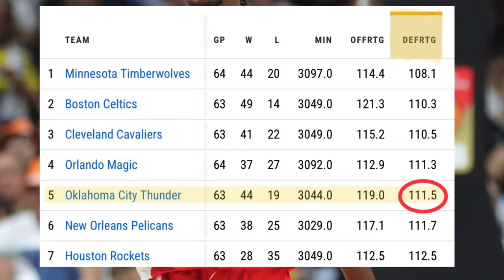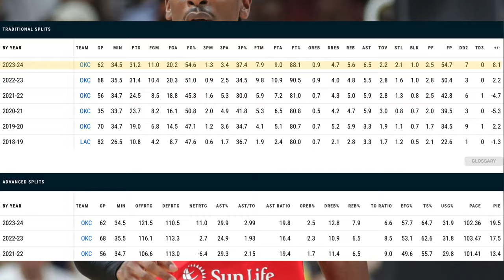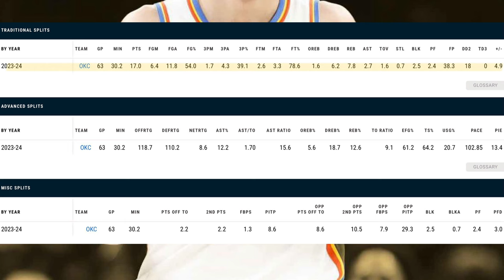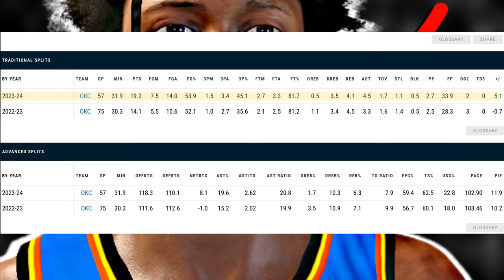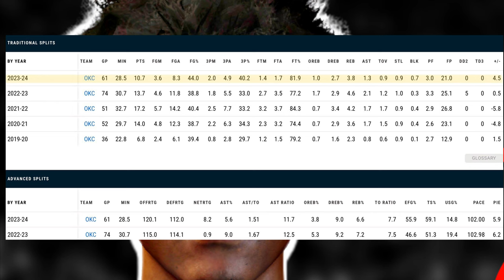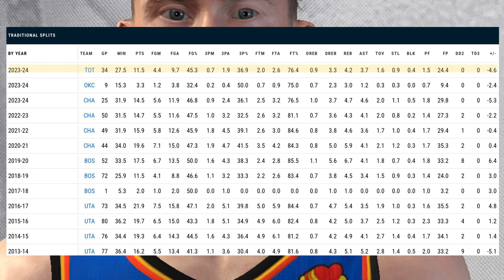The OKC Thunder Weren’t Supposed To Do THIS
BIBLE VERSE- “Now by this we may be sure that we know [Jesus Christ], if we obey his commandments.” 1 John 2:3 (NRSVCE)

I did not realize that the Thunder had signed Mike Muscala after he got waived from the Pistons. He’ll be another great veteran for this team’s playoff run. Muscala also offers some excellent center depth behind Chet Holmgren with his three-point shooting, and Muscala has played for the Thunder over the past couple years, so he’s already familiar with the system.

The images in the video and thumbnail are from Wikimedia Commons have these licenses: